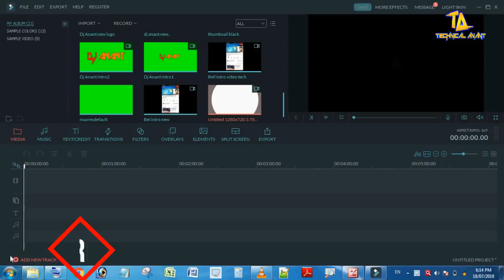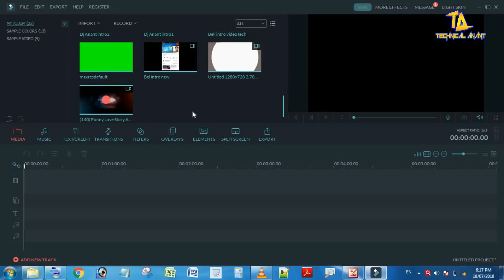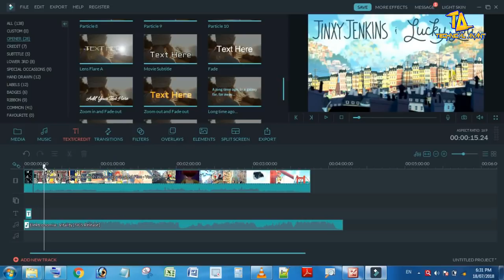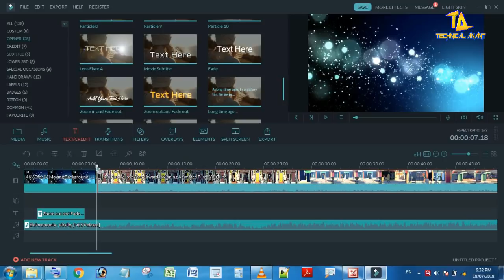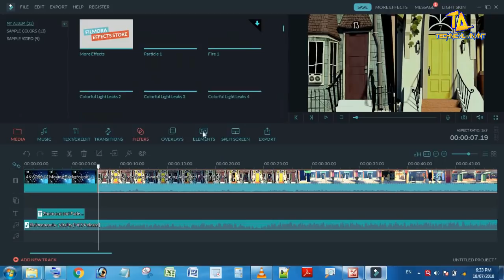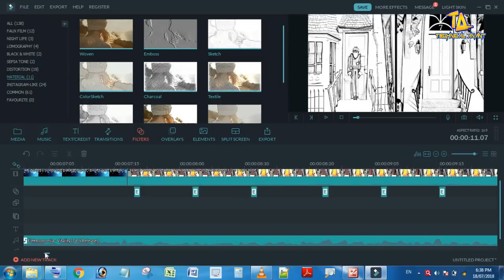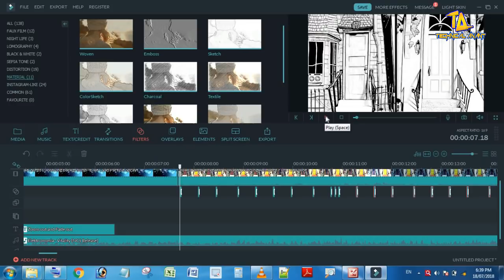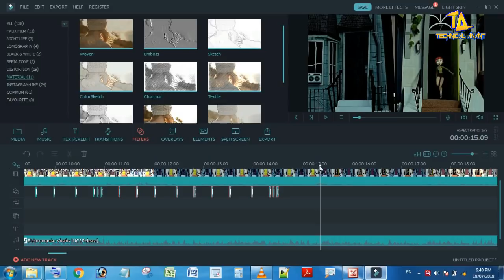How to make bass effect remix video | Filmora Tutorial Part 3 In Hindi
Hello guys today i will show you in my video that how to insert bass effect on video song in this tutorial,  This is part 3 of filmora tutorial

How to in hindi , Technical anant , anant patel , tricks tips and tutorials